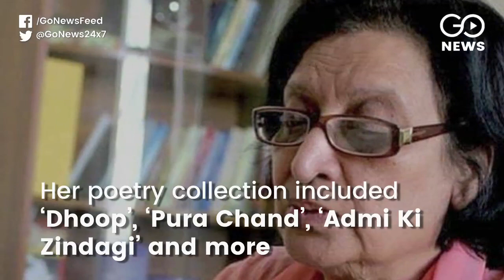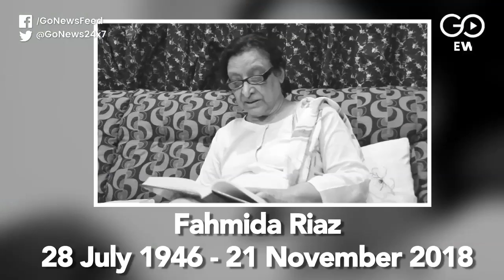Fahmida Riaz: A Tribute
Fahmida Riaz, India-born renowned Urdu poet, writer and fiery feminist, passed away on Wednesday in Lahore.